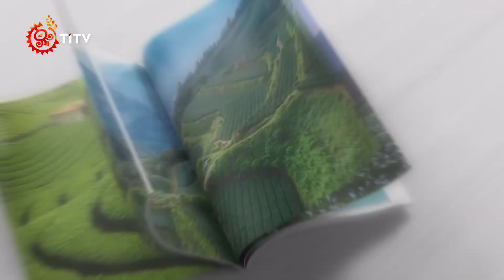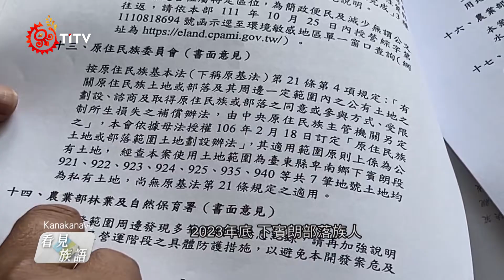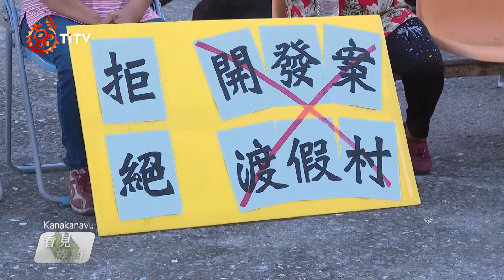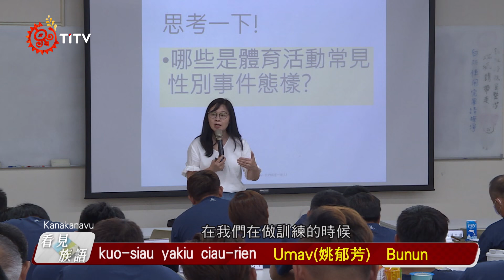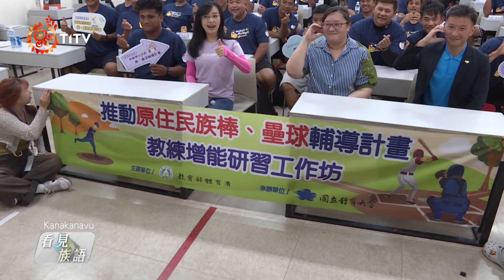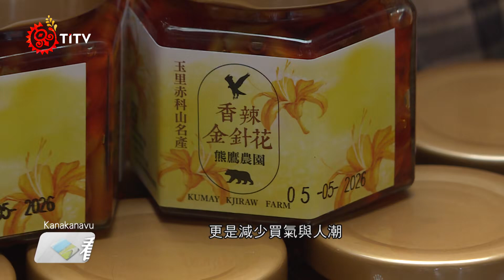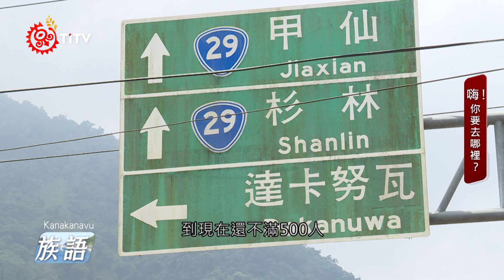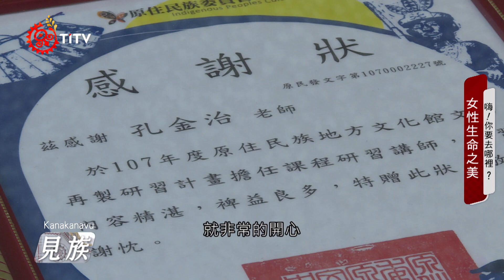【看見族語-卡那卡那富族語】20240804｜原住民族電視台